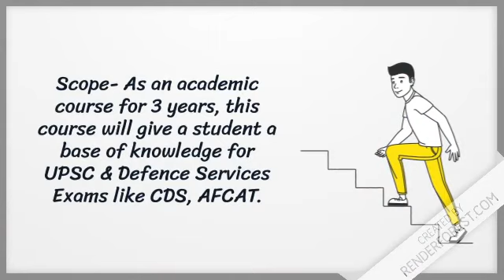Intro of Defence Studies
The Department of Defence and Strategic Studies (DODASS) deals with the education of military systems and national security. The course is crafted to understand the strategies and defence management among the civilians of a country. The course is for the students who are willing to serve our nation in various defence forms. It covers the study of Geopolitics, Military Geography, Defence Economics, Nuclear policies etc. It also includes domestic and strategic challenges to our national defence and security interests.